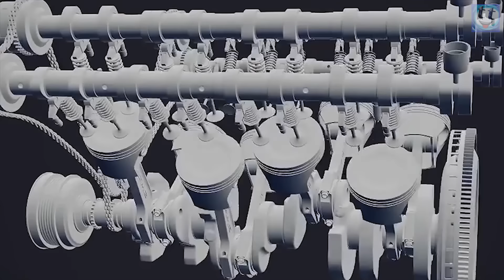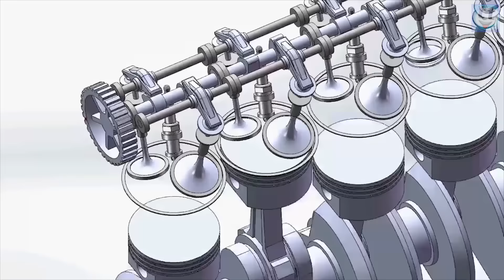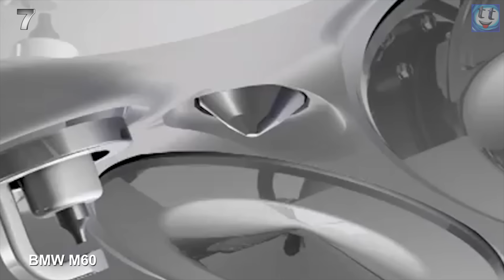7 САМЫХ НАДЁЖНЫХ ДВИГАТЕЛЕЙ МИЛЛИОННИКОВ!! Ресурсные МАССОВЫЕ МОТОРЫ (часть 2)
7 САМЫХ НАДЁЖНЫХ ДВИГАТЕЛЕЙ МИЛЛИОННИКОВ!!  Ресурсные МАССОВЫЕ МОТОРЫ (часть 2) В этот топ попали моторы о надёжности которых заявляют не автопроизводители и инженеры, а обычные автомобилисты, которые проехали на автомобилях с этими двигателями многие сотни тысяч километров без ремонтов, за что эти двигатели и получили название миллионники, поэтому этот топ 7 можно смело назвать народным рейтингом, в котором будут бензиновые и дизельные двигатели, турбированные и атмосферные, рядные четырёхцилиндровые моторы, и V-образные восьмерки, рядные шестерки Японского и Баварского производства.Один из таких легендарных двигателей миллионников это базовый тойотовский двигатель 4A-FE.Двигатель 4A-FE производился с 1987-го по 1998-й год. Рабочий объем цилиндров составляет 1587 куб. см. а Мощность двигателя составляет 113 л.с. цифры более чем скромные, но компания Toyota разрабатывала двигатель 4A-FE опираясь на принципы топливной экономичности. Эти моторы можно встретить под капотами таких автомобилей как Toyota Carina E, Toyota Avensis, Toyota Celica, Toyota Corolla, Spacio, и Toyota Corona до 2002 года. Следующий надёжный ресурсный двигатель тоже принадлежит кампании тойота, это 2AR-FE и он может предоставить фору в своей надежности кому угодно. Устанавливались эти двигатели на Toyota RAV4 а так же на тойота камри (Toyota Camry) Даже в самом плохом случае этот двигатель придется отправить на капитальный ремонт на 500-600 тысячах километров пробега не раньше. Далее, конечно же не обойтись в этом топе и без легендарных тойотовских дизелей 1KZ в том числе двигатель 1KZ-TE это один из самых удачных дизельных двигателей, который был запущен в серию в 1993 году. Эти моторы заслужили репутацию лучших дизелей благодаря огромным пробегам автомобилей, на которых они устанавливались. Наиболее популярная модель это Land Cruiser Prado 80-й серии который выпускался до 1998 года. В 2000 году линейку двигателей Тойота дополнил новый дизель 1KD-FTV, которым стали заменять 1KZ-TE. Следующий представитель надежных моторов, это дизельный агрегат от фольксвагена 1,9 TDI. На сегодняшний день все двухлитровые дизельные двигатели Volkswagen делаются на его базе, а это говорит о многом. Впервые он был использован в Audi 80 B4 в 1991 году. У компании ниссан тоже есть огромное множество надёжных моторов с огромными ресурсами и один из таких двигателей это rb26dett. Это рядный шестицилиндровый двигатель объемом 2.6 литра, использовался в основном с 1989 по 2002 в Nissan Skyline GT-R. Блок цилиндров RB26DETT чугунный, В головке цилиндров 24 клапана по 4 клапана на цилиндр. RB26 Nissan моторы можно встретить под капотами скайлайнов в кузовах R32, R33 и R34. Следующая линейка двигателей опять принадлежит японским инженерам, в народе эти агрегаты получили название узэты. Это легендарные агрегаты с маркировкой 1UZ-FE, 2UZ-FE, и 3UZ-FE. семейство бензиновых автомобильных двигателей производства корпорации Toyota. это 32-клапанные V-образные 8-цилиндровые двигатели которые с 1989 года используется в роскошных и спортивных автомобилях марок Toyota и Lexus. Базовая версия двигателя серии UZ дебютировал в августе 1989 году на автомобиле Toyota Crown серии S130, а в октябре 1989 года на Lexus LS. В скором времени он появился на целом ряде других моделей Toyota и Lexus. Согласно системе маркировки Toyota, двигатель получил обозначение 1UZ-FE. Эти моторы ставились на Lexus LX и GX 470, а так же на Toyota Land Cruiser и Toyota Tundra. Не обойтись и в этой части без баварского инженерного шедевра. На этот раз почетное место в рейтинге самых надежных моторов занял двигать от bmw m60. Ставились эти моторы на BMW 5 Series и BMW 7-Series с 1992 по 1996 год.

при подключении, буду отвечать на все вопросы
связанные с работой на youtube. Сам сталкивался с вопросами, на которые
ни кто не давал конкретного ответа. В общем все что знаю расскажу.